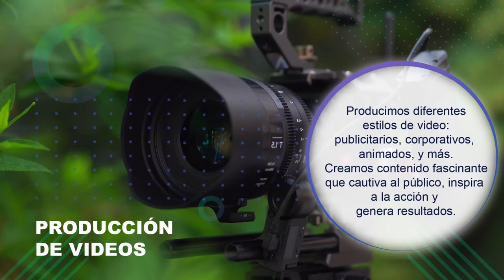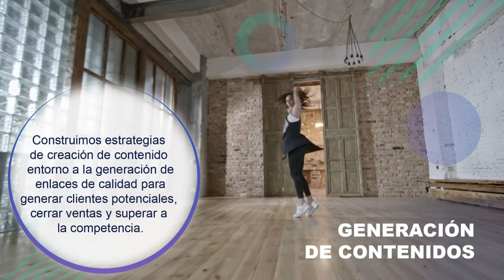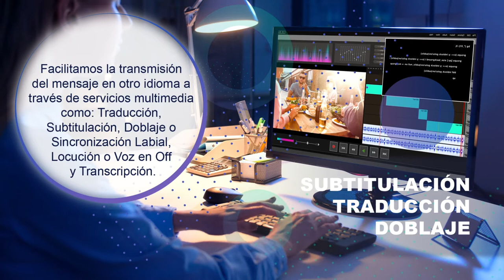BROCHURE ACCIÓN TV 2021